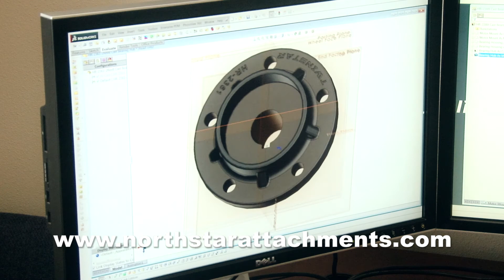Northstar Attachments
Northstar Attachments is an innovative manufacturer of specialized tractor attachments and equipment designed primarily for tractors and loaders.